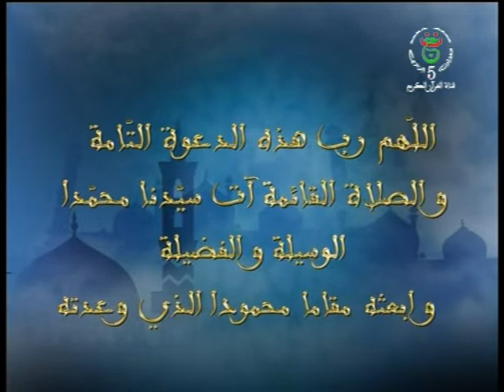هلا سألوا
هلا سالوا ليوم 13/02/2019